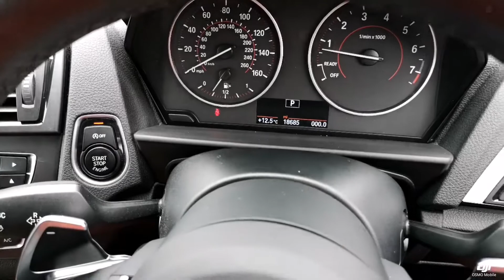Think Cars - BMW M135 LH64BKZ